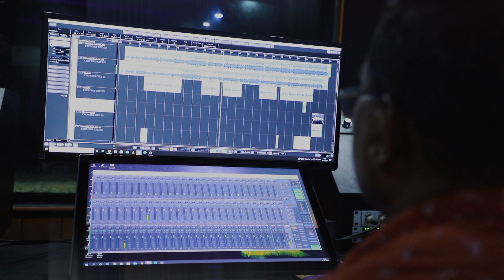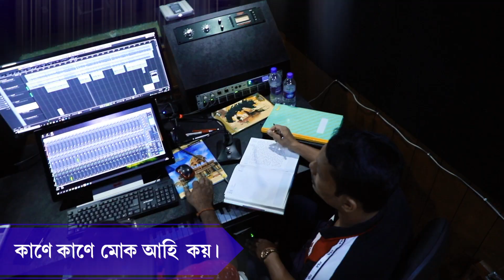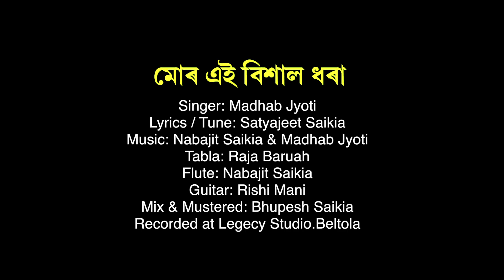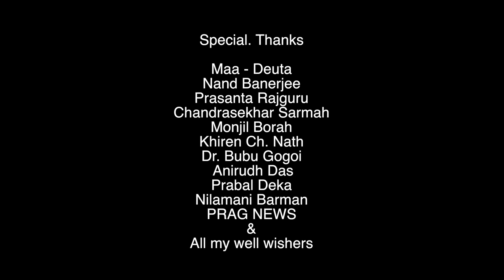মোৰ এই বিশাল ধৰা (Mor Ei Bixal Dhara) an Assamese song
মোৰ এই বিশাল ধৰা (Mor Ei Bixal Dhara) an Assamese Song অসমীয়া গান composed by me Satyajeet Saikia and released on 26/08/2021, Thursday, 2021. The song is sung by Madhab Jyoti Rajkhowa. The lyrics of the song is -
*মোৰ এই বিশাল ধৰা*
দুখৰ লোতক সৰা,
আকাশ দুহাত মেলি চাওঁ,
আশাৰ সীমনা চোৱা,
তোমাৰেই ভালপোৱা,
সাহস, প্ৰেৰণা নিতে পাওঁ।
অলেখ জীৱনৰ জিৰাফী-সংগ্ৰাম,
ধ্বংস যেন অন্য তাৰ নাম,
তুমি আৰু মই ৰচা
শান্তিৰ বুতা বচা
সৰগী সুখ ক'ত পাম?
দিয়াঁ সোণ মোক তোমাৰ
মৰমী দুহাত
সুদূৰৰ বণিজলে যাওঁ
পাওঁৱেই বা সম্ভেদ
এই বাটতেই
নিৰাপদ বৈতৰণী নাও
প্ৰতিবন্ধকতাৰ যদি
নাভাহে জোৱাৰ
দুবাহু মোৰ  সবল নহয়
নিশাৰ বাঁহীৰ সুৰত
স্নিগ্ধ মলয়াই
কাণে কাণে আহি মোক কয়।
নিষ্ঠুৰতাক কৰি হংকাৰ
পুৱাৰ বেলিটি আমি চাওঁ,
বাজক শংখ ডবা
যুদ্ধৰ ৰং শিঙা
এয়ে হওক জীৱনৰ ভাও।
কথা/সুৰ - সত্যজিৎ শইকীয়া,
কণ্ঠ - মাধৱ জ্যোতি ৰাজখোৱা,
নিৰ্দেশক - নন্দ বেনাৰ্জী,
তবলা - ৰাজা বৰুৱা,
গীতাৰ - ঋষি,
বাঁহী - নৱজিৎ শইকীয়া,
সংগীত ব্যৱস্থাপনা - নৱজিৎ শইকীয়া, মাধৱ জ্যোতি ৰাজখোৱা।
আপোনালোকৰ শুভাশীষ কামনা কৰিলোঁ।
Though my channel is primarily an educational one. I prefer embeding such entertaining/motivating stuffs als. Hope, you like listening/watching it. Thank you